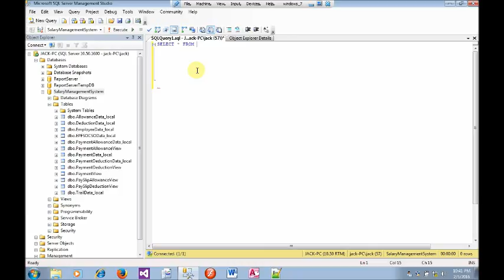SELECT QUERY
Selecting data from table using SQL query.